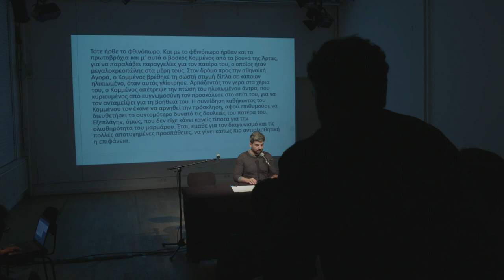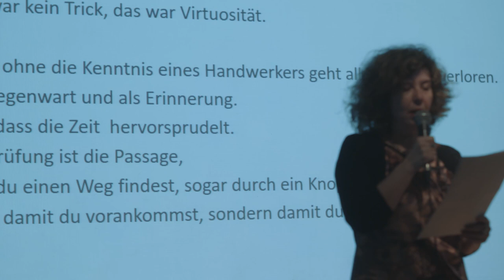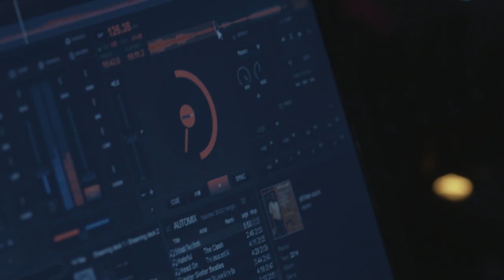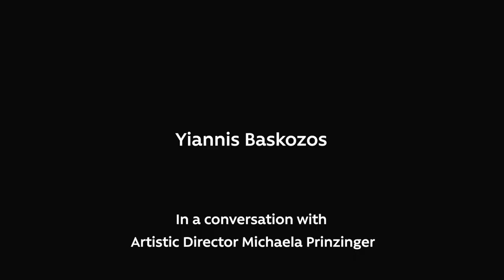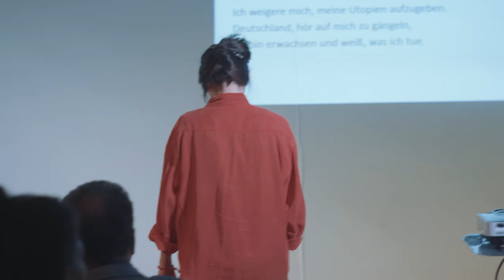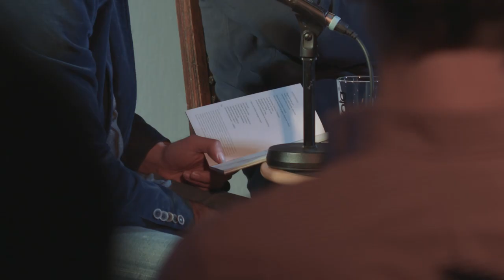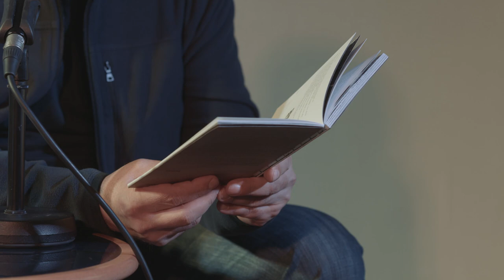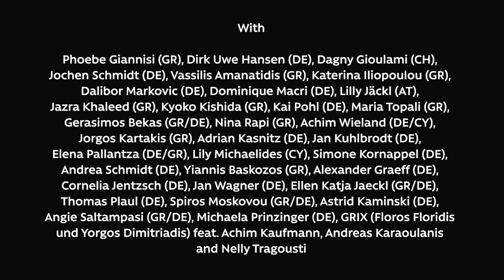Documentary Literature Symposium SYN_ENERGY BERLIN_ATHENS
SYN_ENERGY BERLIN_ATHENS. Greek-german Literature Symposium
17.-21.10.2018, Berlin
Over 20 authors and editors met at the literary centre Lettrétage for a 5 days long conference on contemporary Greek and German literature and presented their work through several readings and performances. Music at the opening event by GRIX feat. Achim Kaufmann.
Project by Lettrétage e. V. and Diablog Vision e. V.
Supported by Hauptstadtkulturfonds and the Stavros Niarchos Foundation.

Video by Urs Mader